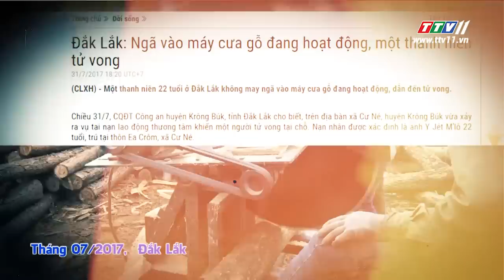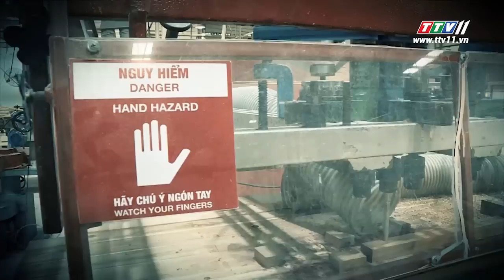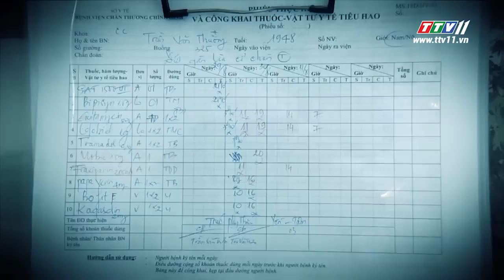TayNinhTV | Tiêu Điểm Nóng | RƯỚC HỌA VÌ LƠ ĐÃNG KHI SỬ DỤNG MÁY CÔNG NGHIỆP TỰ ĐỘNG